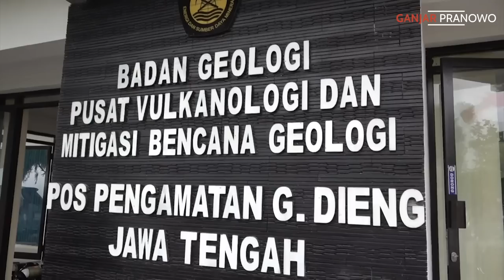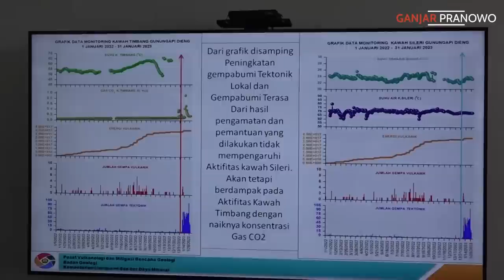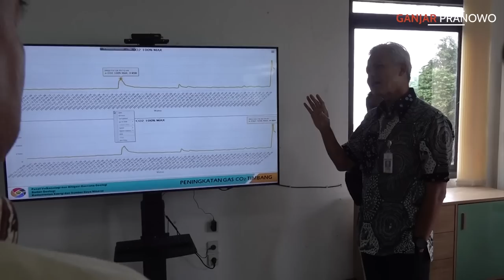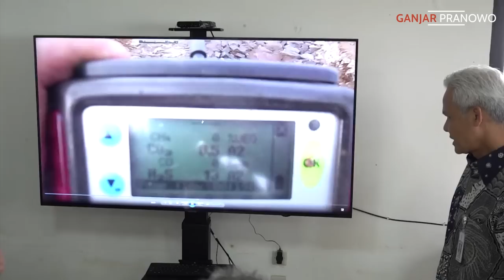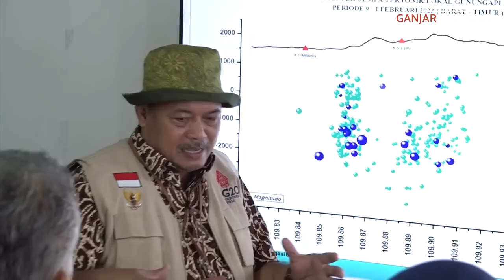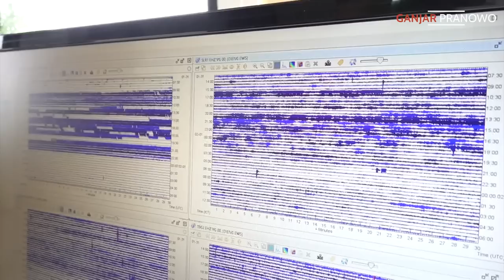SAYA PERINTAHKAN DETEKTOR GAS BERACUN SEGERA DITAMBAH